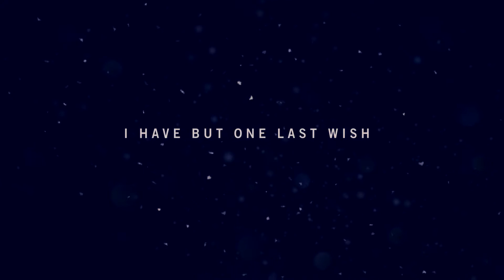Far Cry 4 Walkthrough Gameplay Part 1 - Pagan Min - Campain Mission 1 (PC -Max Settings) | 2020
far cry 4 gameplay pc in max settings.
cinematic gameplay.